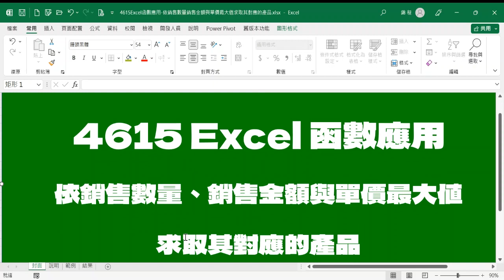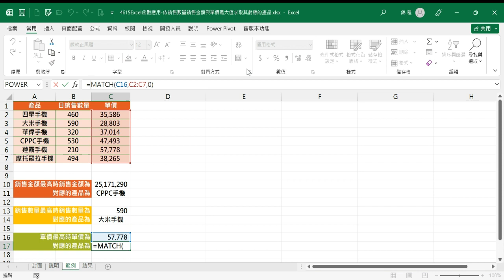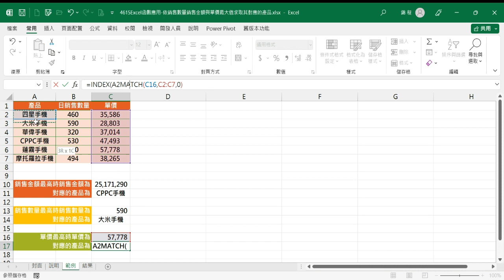【函數應用】4615Excel函數應用-依銷售數量銷售金額與單價最大值求取其對應的產品